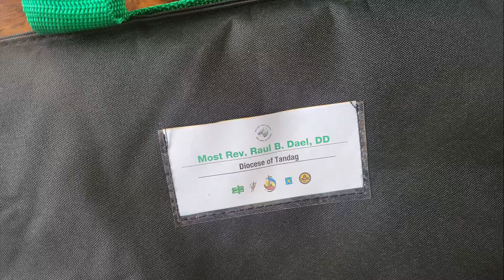Katekista Book Caravan (KBC) | CABUSTAM - Ecclesiastical Province of Cagayan De Oro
Katekista Book Caravan (KBC) with the Ecclesiastical Province of Cagayan De Oro - CABUSTAM  last June 17, 2022, at the Santo Niño Diocesan Shrine, Butuan City. Maraming salamat po!

Let us celebrate, The Catechist in All of Us!